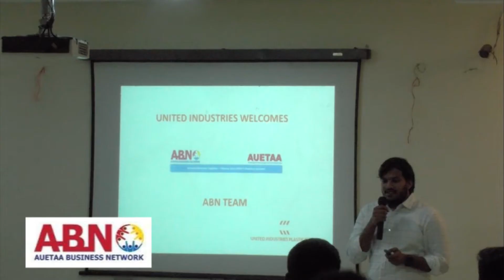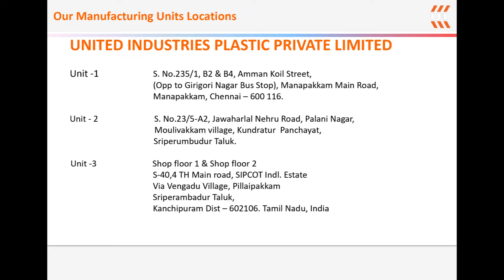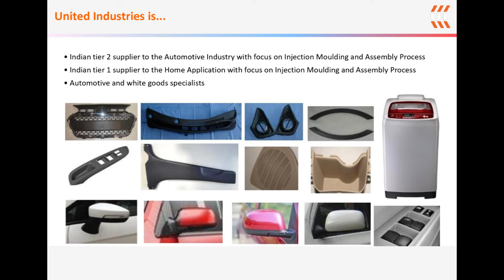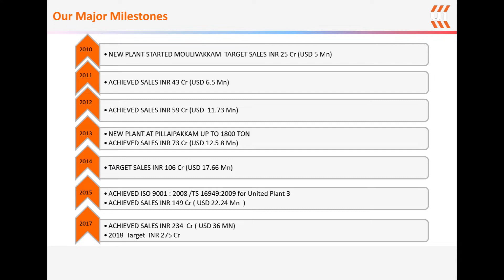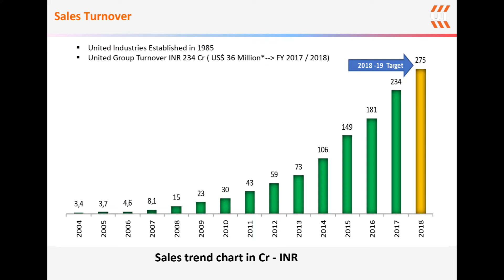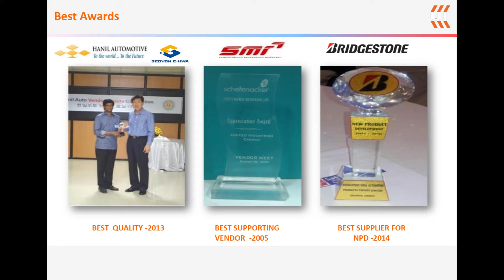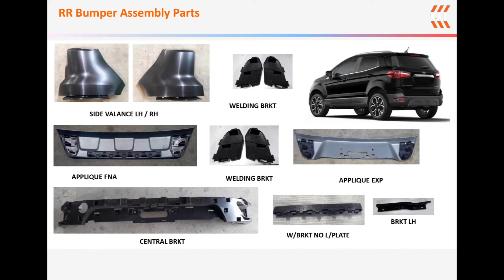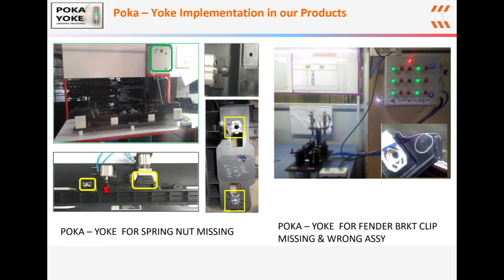ABN l Keerthi Mahalingam - UNITED INDUSTRIES l 24032019 | Business Network Meeting